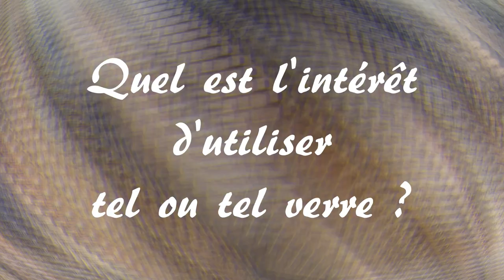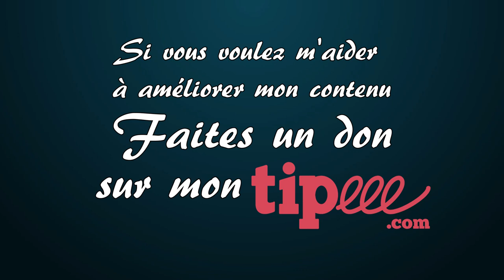Quel verre choisir pour faire une bonne dégustation ? AutourDuRhum 38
🥃 Dans cette vidéo, je te propose de voir avec moi quel verre choisir pour apprécier au mieux la dégustation d'un rhum. Je vous présente plusieurs verres et je vous en recommande un en particulier.

00:00 - Introduction
01:36 - Les classiques Old Fashion et verres à cocktails
02:47 - Un verre pour apprécier le rhum au nez
03:22 - Apprécier un rhum dans un verre Old Fashion
08:51 - Quel est l'intérêt d'utiliser tel ou tel verre ?
11:27 - Les avantages et inconvénients du verre à Cognac
13:36 - Conclusion